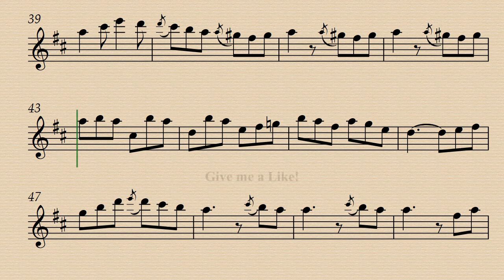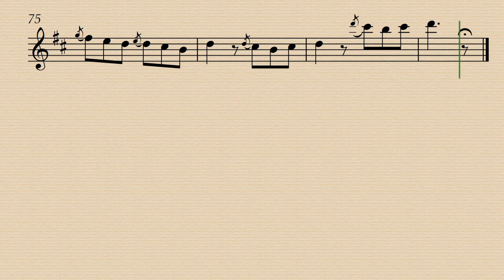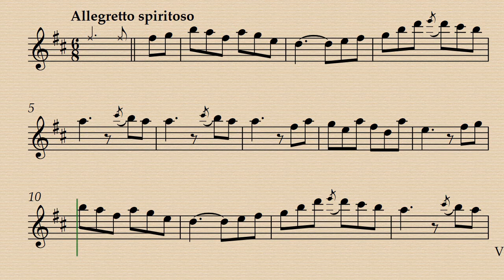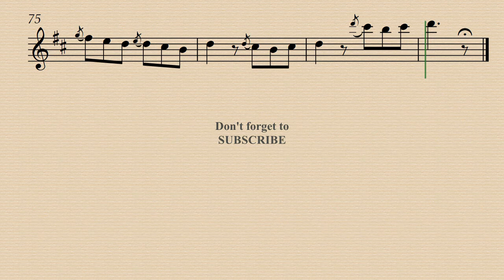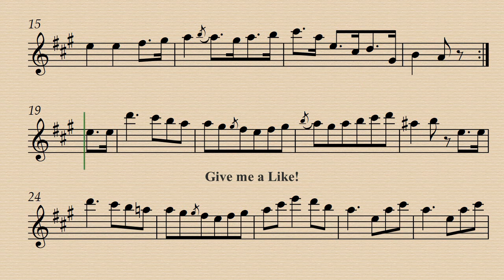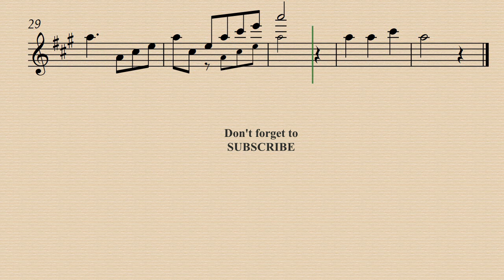7 & 8 - M. Giuliani - 16 Pieces Faciles et Agreables pour la Flute et Guitarre Op.74 - Backing track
7. Allegretto spiritoso: Demo 00:00 -  Guitar Acc. 04:04
8. Andantino grazioso: Demo 02:13 -  Guitar Acc. 06:18